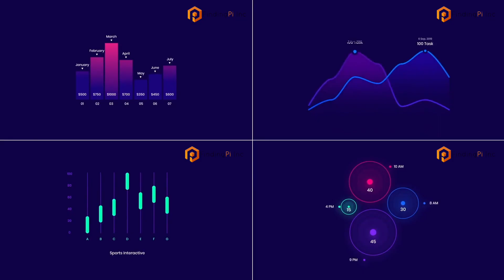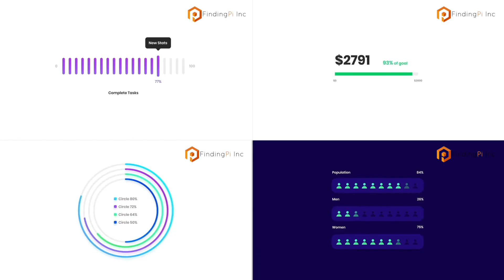Data Analysis and Visualisations by Team FindingPi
Discover how FindingPi Inc. creates stunning video presentations and in-depth data analysis for your business needs. Our expertise in visual storytelling and data-driven insights will elevate your presentations to the next level. Watch as we demonstrate our unique approach to turning complex information into engaging visual content. Whether it's for corporate meetings, client pitches, or educational purposes, our team has you covered.